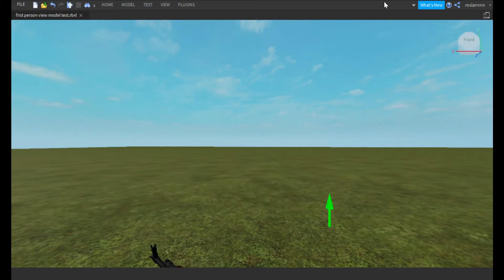Ak47 roblox blender animation remake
Sounds: CoD MW

roblox blender animation
roblox blender animation 2.8
moon animator roblox
roblox animation
fps animation
view model
3d animation
first person animation